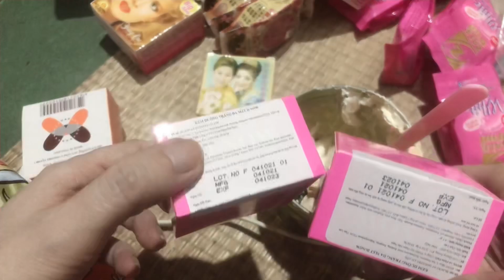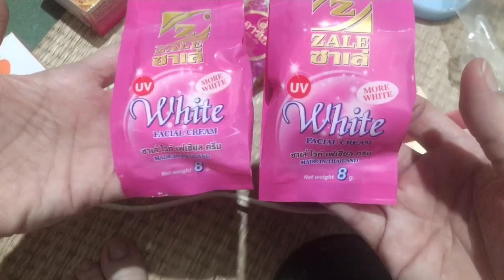Hướng dẫn trộn kem body da đen thật chai lì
Thành phần: cốt thái , kem dưỡng,bạch tuyết,abutin,serum cấp ẩm
👉mua hàng inbox Zalo: 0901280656 trả lời tin nhắn sau 5h chiều
👉chân thành cảm ơn mấy chị em đã thương yêu và ủng hộ